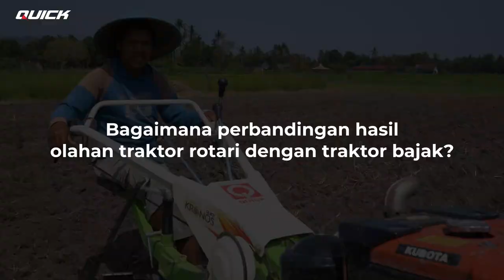LAHAN KERING BUAT BEDENGAN TANPA RAGU | SIAPA YANG PALING MAMPU? QUICK KRONOS SUDAH BARANG TENTU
Ingin uji coba di lahan anda? Cari traktor rotary yang mampu mengolah lahan kering? Ya, Quick Kronos jawabannya Pak Bos. Sesuai dengan testimoni Pak Sunardi dari Bantul, Quick Kronos sangat cocok digunakan pada lahan kering karena penggemburan tanah bisa menjadi lebih rata daripada menggunakan traktor jenis bajak.

Hasil cacahannya juga sangat lembut dan halus sesuai dengan keinginan petani. Mau tahu apa saja kelebihan menggunakan Quick Kronos menurut Pak Sunardi? Simak video berikut sampai habis ya Pak Bos.

Tunggu dan ikuti peluncuran perdana produk baru dari Quick Traktor karena akan ada potongan harga perdana nya juga Pak Bos!

00:00 Intro
00:33 Kenapa anda ingin beli Quick Kronos?
00:55 Quick Kronos ini digunakan untuk persiapan tanaman apa?
01:19 Bagaimana perbandingan hasil olahan traktor rotari dengan traktor bajak?
01:35 Bagaimana hasil olahan guludan dari Quick Kronos ini?
01:56 Apa kelebihan dari Quick Kronos ini?
02:29 Bagaimana pengaruh roda belakang terhadap kinerja pengolahan lahan?
02:44 Berapa nilai untuk Quick Kronos?